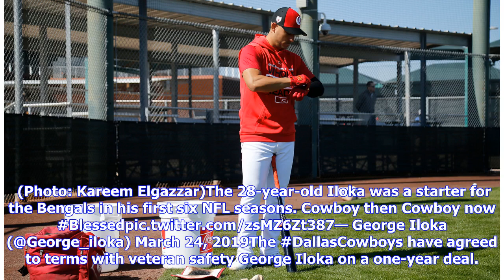Former Bengals safety George Iloka signs with Dallas Cowboys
The Dallas Cowboys announced they agreed to a one-year deal with former Cincinnati Bengals safety George Iloka. Cincinnati Bengals defensive back George Iloka (43) talks to Cincinnati Bengals head coach Marvin Lewis (not pictured) during Cincinnati Bengals training camp on the practice fields next to Paul Brown Stadium, Thursday, July 26, 2018, in Cincinnati.  (Photo: Kareem Elgazzar)The 28-year-old Iloka was a starter for the Bengals in his first six NFL seasons. Cowboy then Cowboy now Blessed...